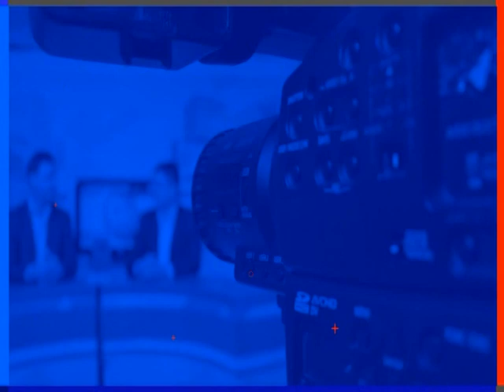LA COMUNA DE PAVÓN RENOVÓ EL CONVENIO CON LA UNIVERSIDAD NACIONAL DEL CHACO AUSTRAL